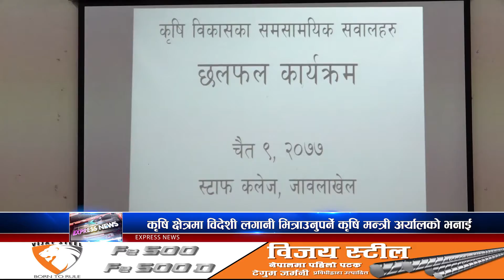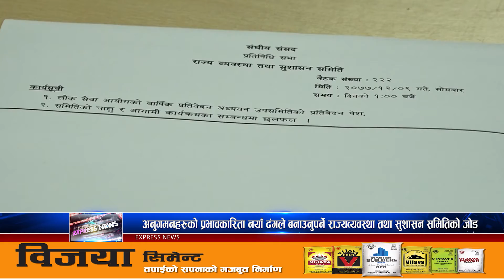२०७७ साल चैत्र ९ गते साँझ ७ बजेको कालिका समाचार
२०७७ साल चैत्र ९ गते साँझ ७ बजेको कालिका समाचार